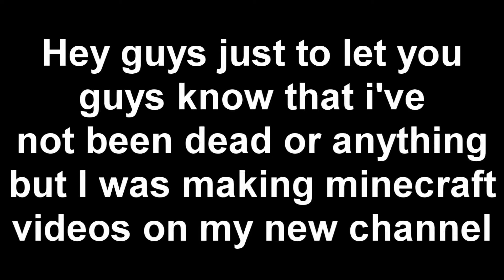New Channel+Updates! Minecraft?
Hey guys just a quick update on my new channel(bit old now) and updates! I upload daily videos on the channel!